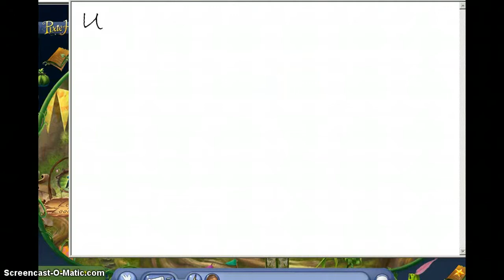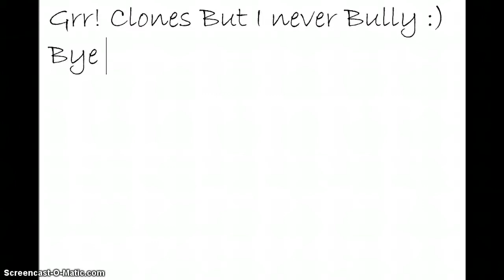Serendipity Stardance Clone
.i won't bully them. I Just Mad At Them ( :(